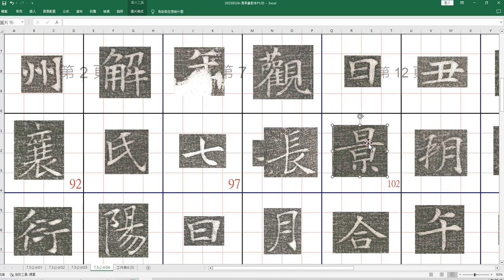馮承素書馮師英墓誌銘調稿件 22